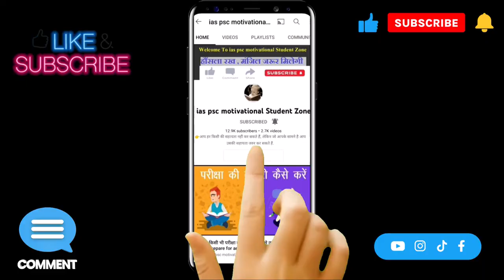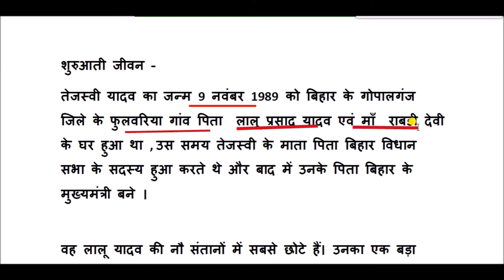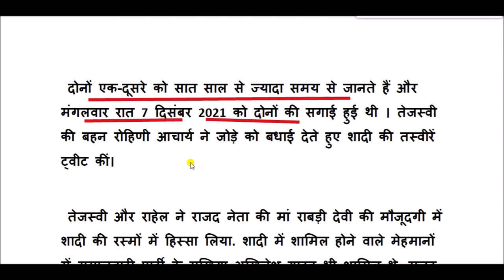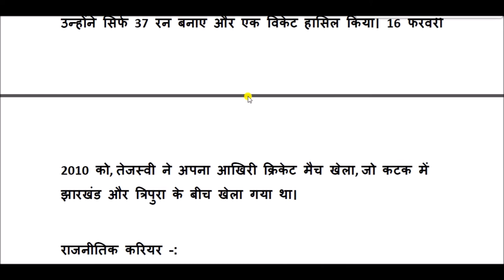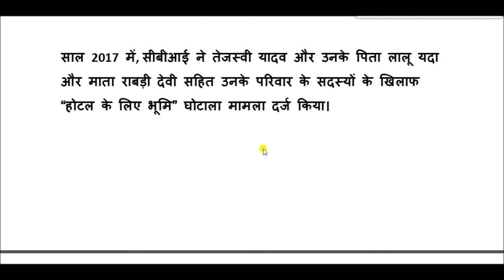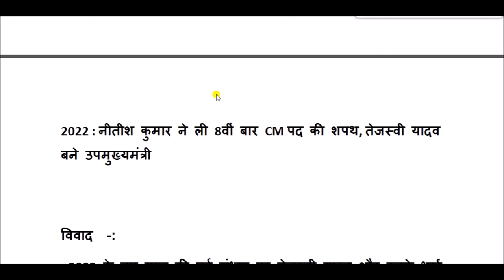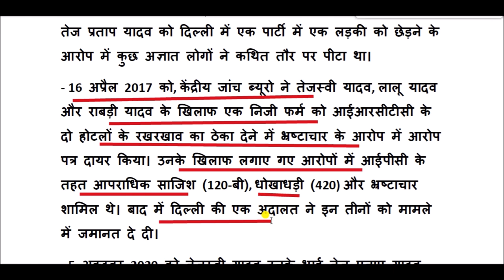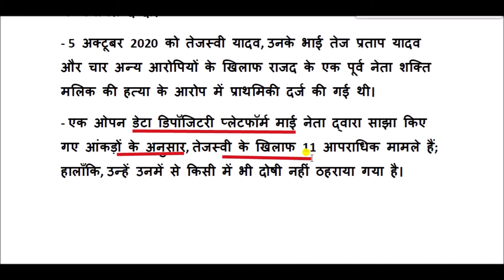तेजस्वी यादव का जीवन परिचय || Tejashwi Yadav Biography in Hindi || tejashwi yadav biodata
तेजस्वी प्रसाद यादव , एक राजनेता तथा वर्तमान में बिहार के उपमुख्यमंत्री है। वे बिहार विधानसभा में राघोपुर से विधायक है। वे राष्ट्रीय जनता दल के सुप्रीमो लालू प्रसाद यादव एवं राबड़ी देवी के पुत्र है। वे एक क्रिकेटर भी है।